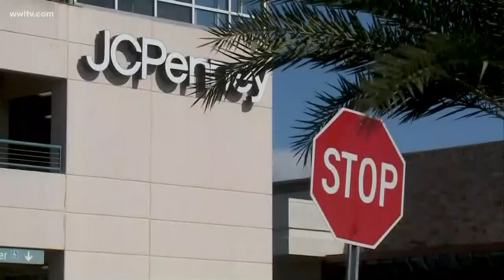Man arrested after allegedly fracturing woman's skull during hit-and-run in Lakeside Shopping Center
Victim remains in serious condition